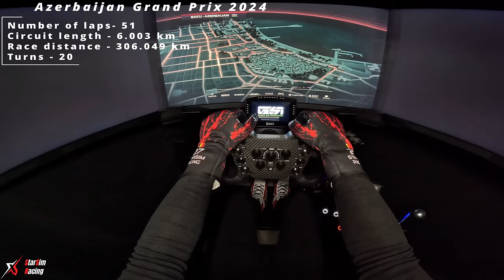F1 24 POV Gameplay | Max Verstappen's Epic Victory at the 2024 Azerbaijan Grand Prix with Red Bull!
In this video, witness Max Verstappen and Red Bull Racing's incredible victory at the 2024 Azerbaijan Grand Prix! It was an intense race full of high-speed action on the challenging Baku City Circuit, but Verstappen delivered yet another masterclass performance, securing the top step of the podium. From navigating the narrow streets of Baku to flying down its blisteringly fast straights, Verstappen showcased exceptional skill and control, proving once again why he's a force to be reckoned with in Formula 1.
    If you're a fan of high-speed racing, or just want to relive the excitement of Max's latest win, this is the video for you. Let's celebrate another dominant performance from Max and Red Bull!
    Don't miss out on this epic race, hit the like button, comment, share and subscribe for more racing content, and let me know in the comments what you think of F1 24's new features. Let's celebrate this victory together!

Cockpit and Seat: GTOmega Prime Cockpit XL RS
Motor: Simucube 2 Sport (17Nm)
Wheel: Gomez Sim Industries GXL Pro
Pedals: Heusinkveld Sprint Pedals
Shifter: Fanatec Clubsport
Handbrake: Fanatec Clubsport
Dashboard: GRID DDU5 Dashboard Display Unit
Button Box: GT3-PRO sim racing Button Box
Video Capture: GoPro Hero11 Black

PC specification:
Displays: Triple Samsung Odyssey G7 32" LED Curved QHD
GPU: MSI Gaming X Trio GeForce RTX™ 4090
CPU: Intel® Core™ i9-13900K
Motherboard: ASUS ROG STRIX Z790-E GAMING
RAM: Corsair Dominator RGB 32GB DDR5 7200MHz CL34
Main disk: Samsung SSD 980 PRO 2TB